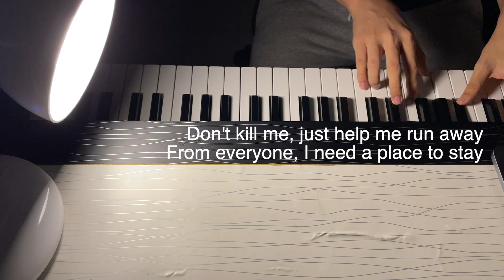Surf Curse - Freaks | Piano Only | Piano Karaoke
Live Playin